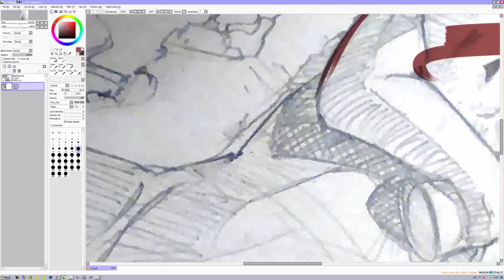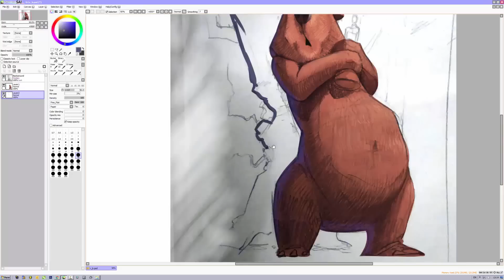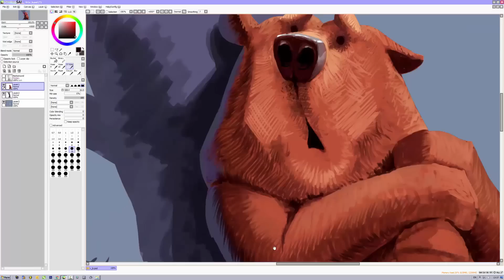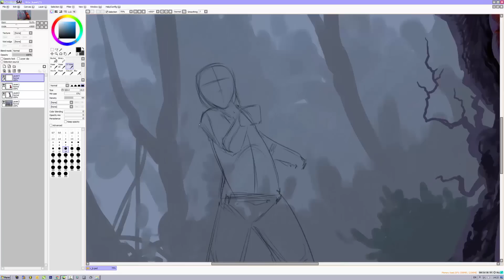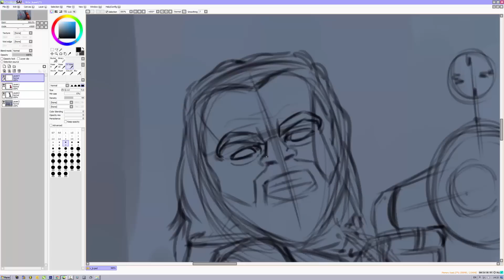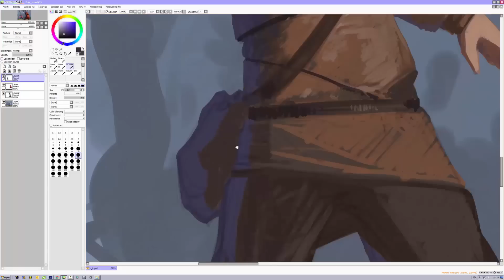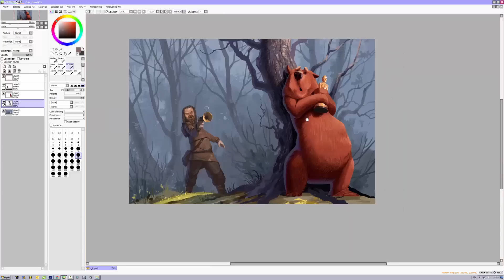The Revenant ( Oscar 2016 ) by fear-sAs